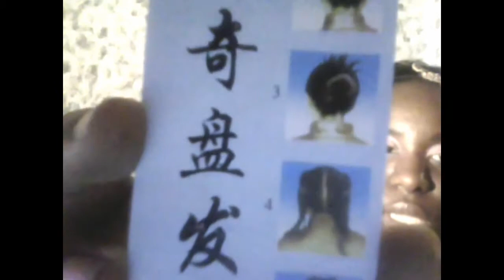2012 Fall Jewlery Haul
iamkieraunique's shared video file.